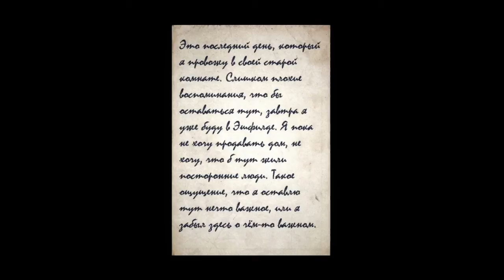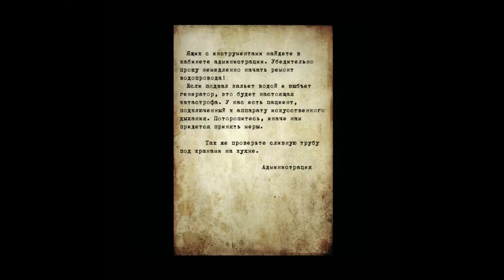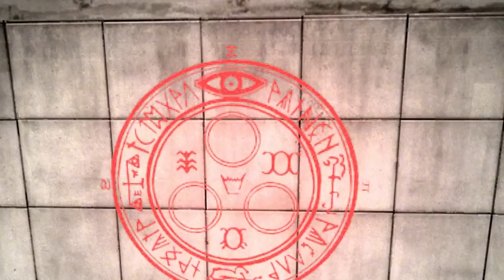Silent Hill: Alchemilla Прохождение игры. Вступление...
Первое знакомство с игрой Silent Hill: Alchemilla, являющейся новой любительской модификацией на движке Source и посвященной вселенной Сайлент Хилл, но не являющаяся ее официальным продолжение.